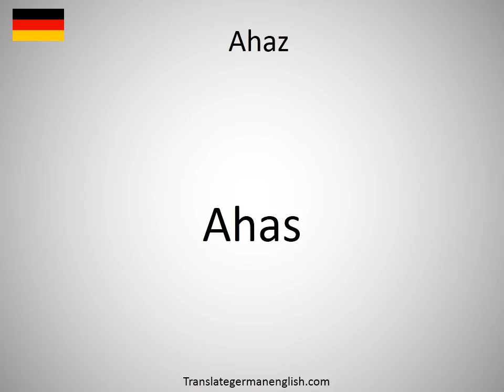How to say Ahaz in German?